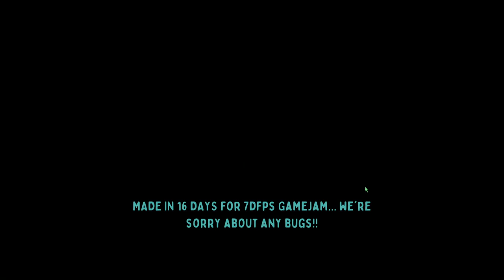Let's Try - Shroom and Gloom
Descend into the unknown in Shroom and Gloom a first person, dungeon-crawling, deck-building tale of mushrooms and madness.